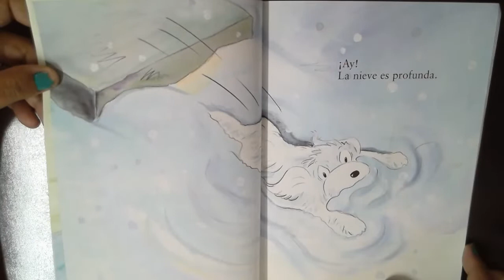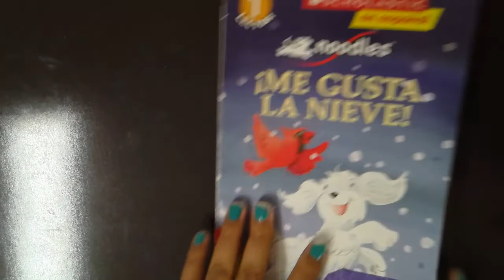Me gusta la nieve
Me gusta la nieve por Hans WIlhelm

Si hay algún libro que quisieras ver en el canal, llena el siguiente formulario.